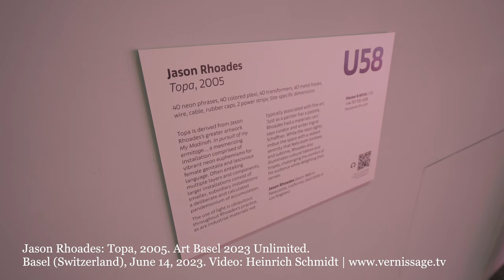Jason Rhoades: Topa, 2005 / Art Basel Unlimited 2023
Official description: Topa is derived from Jason Rhoades’s greater artwork My Madinah. In pursuit of my ermitage…, a mesmerizing installation comprised of vibrant neon euphemisms for female genitalia and lascivious language. Often entailing multiple layers and components, larger installations consist of smaller, subsidiary installations: a deliberate and calculated pandemonium of accumulation.

The use of light is ubiquitous throughout Rhoades’s practice, as are industrial materials not typically associated with fine art. ‘Just as a painter has a palette, Rhoades had a materials cart,’ says curator and writer Ingrid Schaffner. While the neon lights imbue the space with a radiant serenity that feels both limitless and sublime, Rhoades also illuminates cultural taboos and tropes, challenging the comfort of his audience while delighting their senses.

Jason Rhoades (born 1965 in Newcastle, California; died 2006 in Los Angeles) is known for monumental installations that have pushed aesthetic conventions. Engaging with concepts of labor, capital, materiality, modernism, performance, and process, he considered each of his works as components of one single boundless piece realized over time.

Jason Rhoades: Topa, 2005 / Art Basel Unlimited 2023. Basel (Switzerland), June 14, 2023.